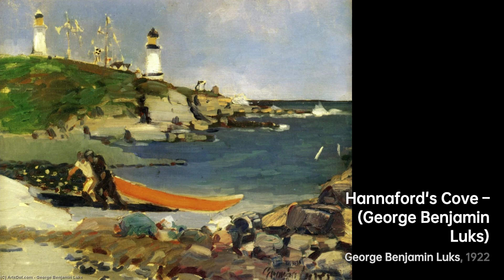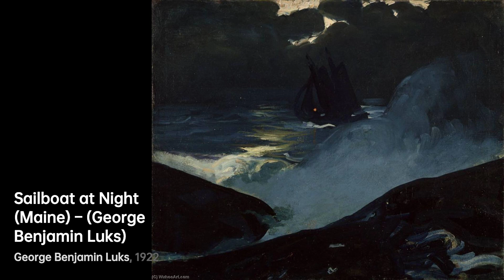George Benjamin Luks: Portraying the Real｜Artist Biography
George Benjamin Luks was an American painter born in 1867

A biography of George Luks.